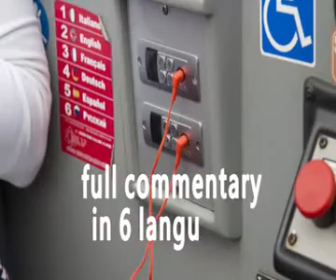City Sightseeing Torino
Scopri l'eleganza e la vivacità della nostra città con i tour del bus turistico più celebre al mondo.